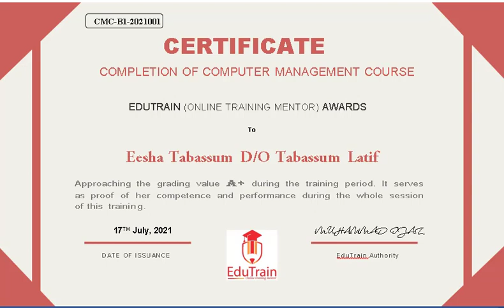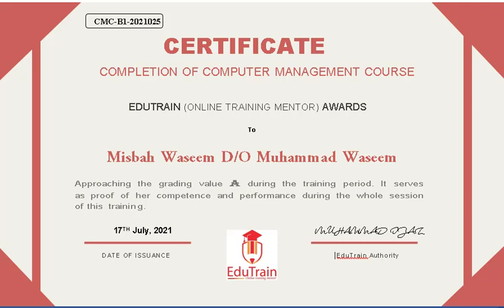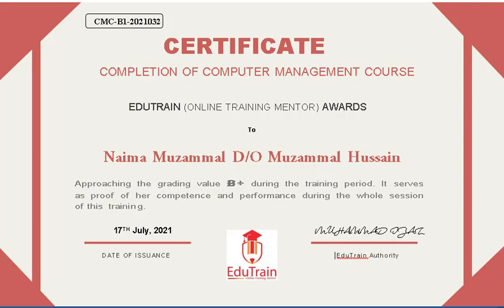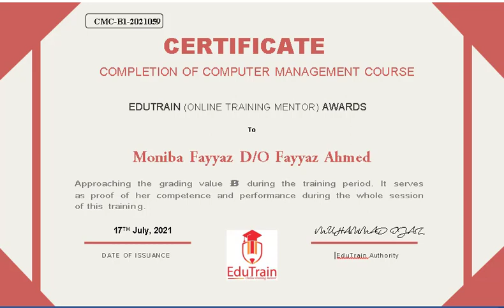Certification Ceremony/Excellent Performance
This video is just an appreciation for trainees who get certified and performed well. This platform will continue its services for the grooming and enhancement,